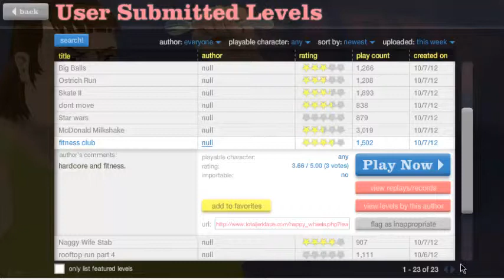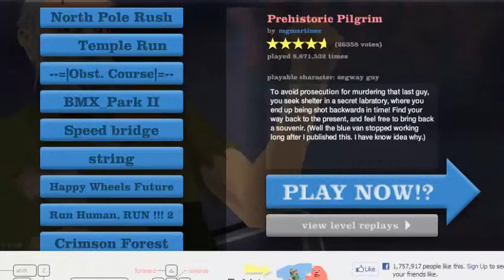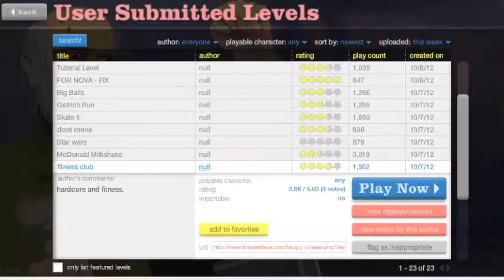HAPPY WHEELS- INNAPROPRITE LEVEL?!